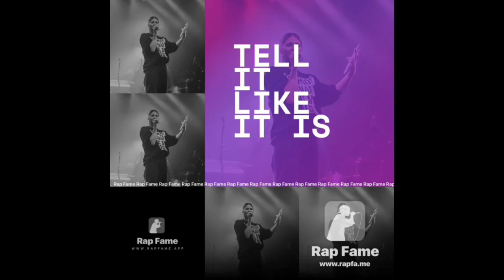Tell it Like It Is